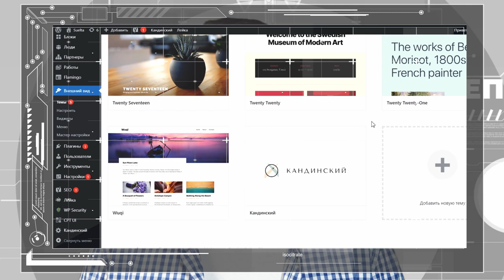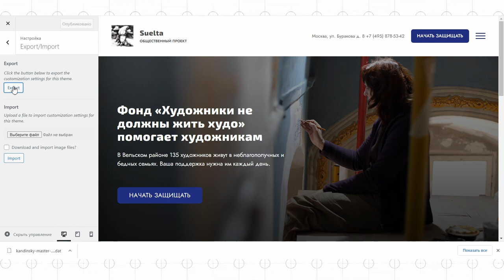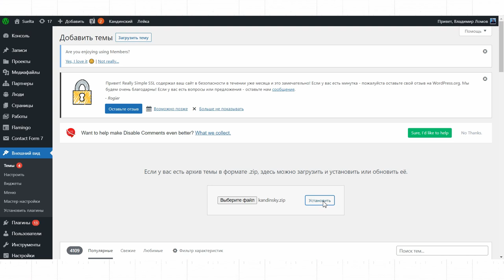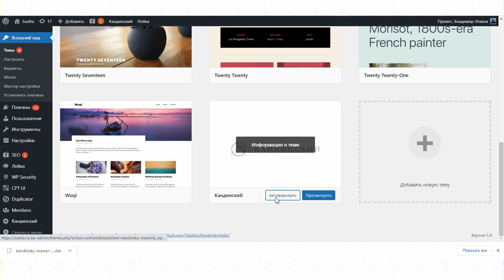Обновление Кандинского до версии 2.0 / Онлайн-курс по конструктору сайтов "Кандинский»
«Кандинский» – это бесплатная тема для WordPress, разработанная Теплицей специально для НКО. Это коробочное решение и после установки «Кандинского» вы получаете полностью рабочий сайт со всеми необходимыми плагинами.

В ближайшее время выйдет полностью обновленный Кандинский версии 2.0, в основе которой лежит не устаревшая система виджетов, шорткодов и пользовательского HTML, а современный редактор Gutenberg. «Кандинский» перешел к блочной системе не только в тексте статей на сайте, но и в оформлении страниц, в том числе главной страницы сайта.

Вова Ломов изучил нового «Кандинского» в бета-версии и понял, что изменения настолько существенны, что по обновленному «Кандинскому» нужно делать подробный онлайн-курс.